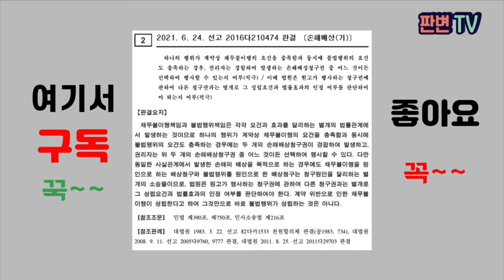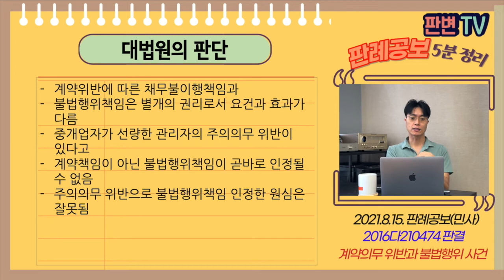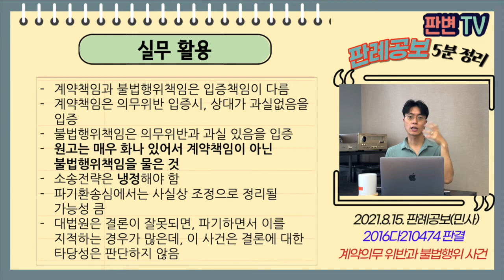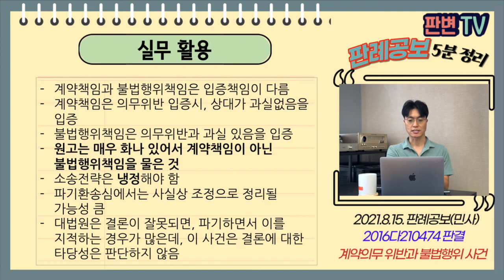계약의무 위반과 불법행위 사건 [21.8.15.자 판례공보(민사)]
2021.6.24. 선고 2016다210474 판결
손해배상(기)

원고 분양권 매수인
피고 부동산 중개인(상고인)

파기환송

부동산 중개인인 피고가 원고에게 분양권을 매수를 중개함
조합원 가입증서를 매수하는 방식임
피고는 매매의 중요사항을 제대로 확인 고지하지 않음
원고는 불법행위책임 손해배상을 청구
원심은 피고의 선량한 관리자의 주의의무 위반을 이유로 인용

계약위반 사항으로 불법행위책임 인정할 수 있나?

계약위반에 따른 채무불이행책임과
불법행위책임은 별개의 권리로서 요건과 효과가 다름
중개업자가 선량한 관리자의 주의의무 위반이 있다고
계약책임이 아닌 불법행위책임이 곧바로 인정될 수 없음
주의의무 위반으로 불법행위책임 인정한 원심은 잘못됨

실무활용
계약책임과 불법행위책임은 입증책임이 다름
계약책임은 의무위반 입증시, 상대가 과실없음을 입증
불법행위책임은 의무위반과 과실 있음을 입증
원고는 매우 화나 있어서 계약책임이 아닌 불법행위책임을 물은 것
소송전략은 냉정해야 함
파기환송심에서는 사실상 조정으로 정리될 가능성 큼
대법원은 결론이 잘못되면, 파기하면서 이를 지적하는 경우가 많은데, 이 사건은 결론에 대한 타당성은 판단하지 않음